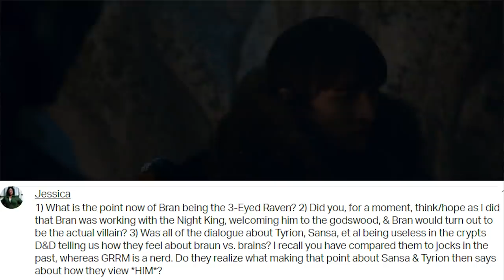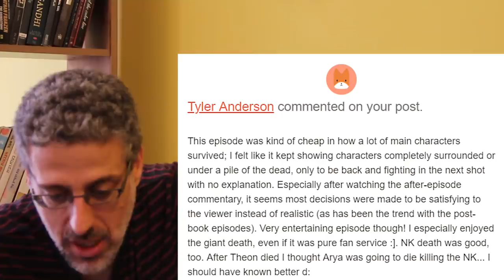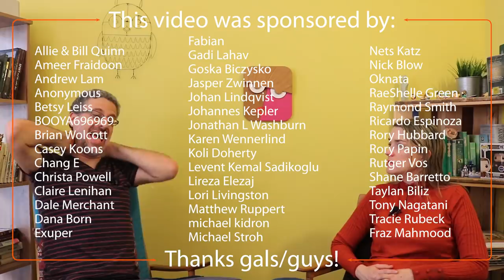Game of Thrones Season 8 Episode 3 Q&A: Viewers Rant & Complain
Many questions remain after Game of Thrones season 8 episode 3 review, The Battle of Winterfell: Is the plot for Bran Stark season 8 over? What was the Night King about? Will he come back? Was The episode good?